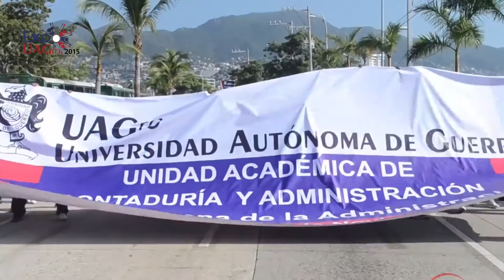Video Expo UAGro 2015